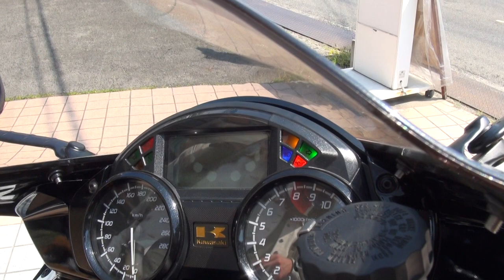OHNISHI HEAT MAGICサウンドを聞け 2015 Kawasaki Ninja ZX-14R ABS OHLINS Edition ZX1400F 東京都 足立区 親子ライダー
OHNISHI HEAT MAGICサウンドを聞け　2015 Kawasaki Ninja ZX-14R ABS OHLINS Edition　ZX1400F　東京都　足立区　親子ライダー　オーリンズエディション　親子ライダー　2015 Kawasaki ZZR1400ABS OHLINS Edition